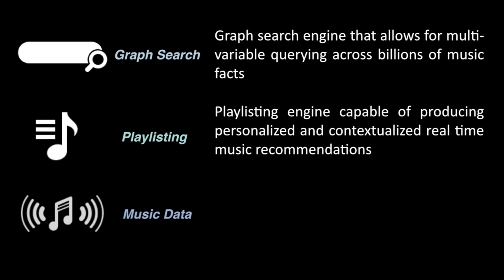SXSW 2014: Omnifone's CEO Jeff Hughes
Digital Music Trends at SXSW 2014 interviews Omnifone's CEO Jeff Hughes. Full disclosure: Omnifone are also co-sponsors of DMT's coverage of the event.
We chat about the company's latest milestones, their international expansion and much more.

1:10 What are you plans on the international front?

2:25 What kind of access do you provide to Omniphone's API and what kind of partners are you looking for?

3:30 How do you approach getting local catalog in different territories?

5:20 Do you see streaming services come up with more creative models internationally?

8:00 Are you also looking at partnerships with companies operating in the home or car front?

9:00 Looking at the next 12 months what are the things that are really exciting you the most?